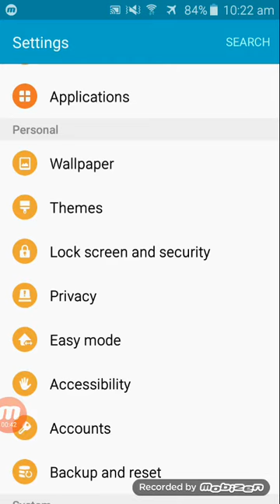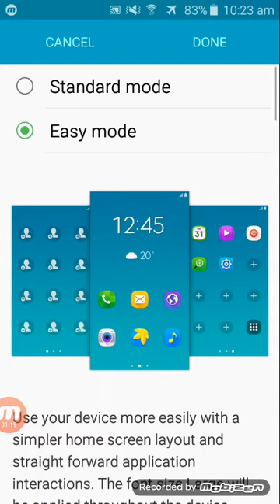What is Standard mode and easy mode on Samsung mobile new video 2020 Live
Standard mode and easy mode how to use

What is Standard mode and easy mode to use Samsung mobile phone new video 2020 advanced